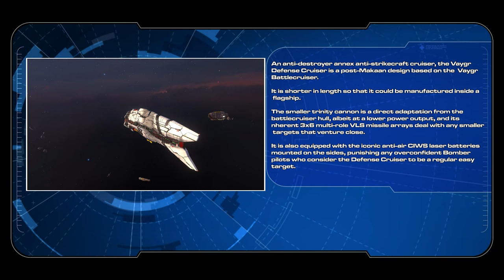Homeworld Remastered | FX Galaxy Mod | Tyrant class Defense Cruiser